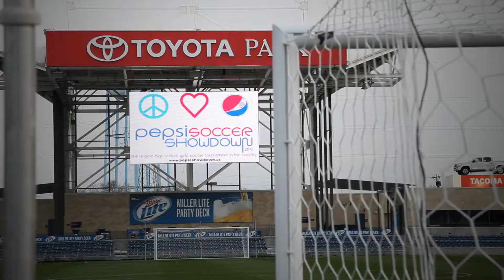2011 Chicago Pepsi Showdown - "Don't Let Me Fall" [HD]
2011 Chicago Pepsi Showdown - "Don't Let Me Fall" [HD]

Tags: Soccer High School Girls Pepsi Showdown 2011 Tournament Chicago Illinois Lyons Township Loyola Academy Glenbrook South Kelsey Holbert Laura Gardner Carly Stevens Maggie Orlowski